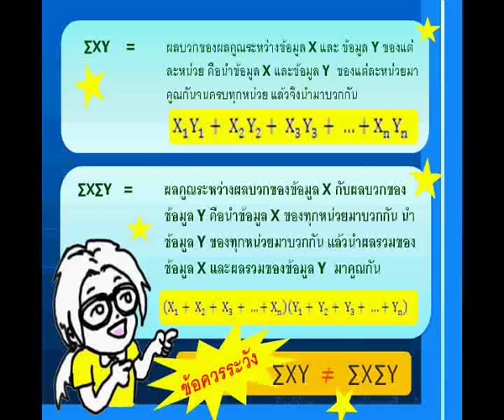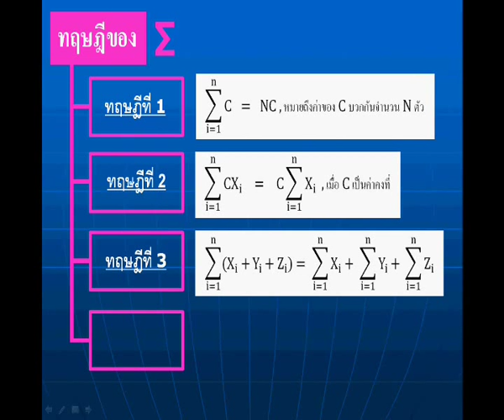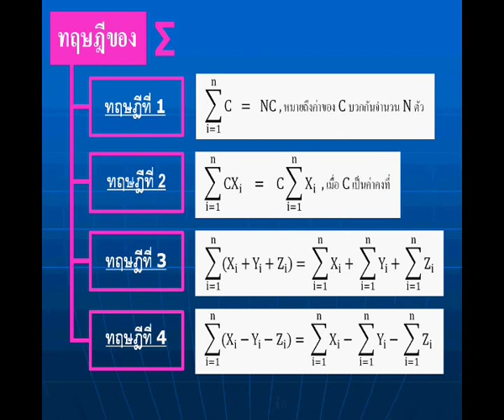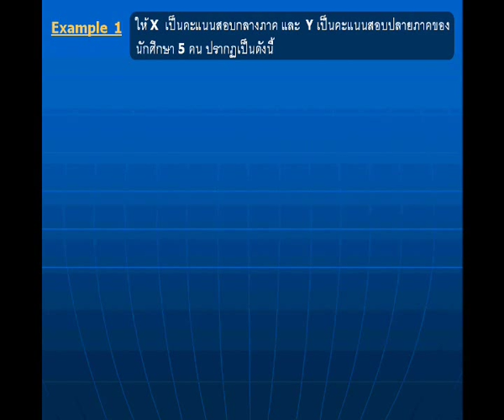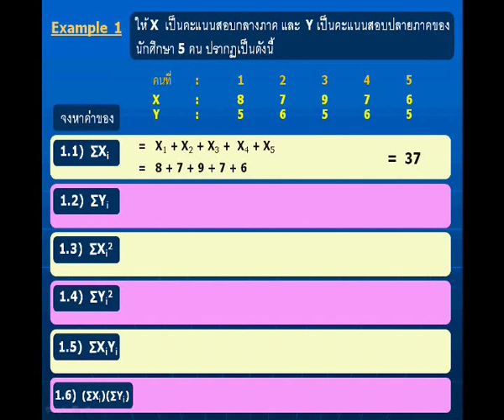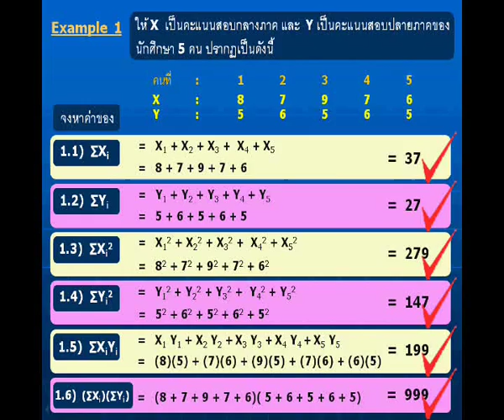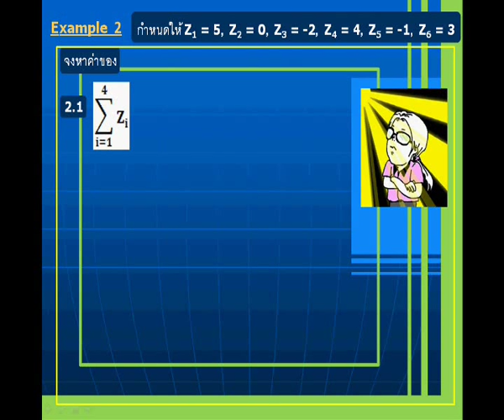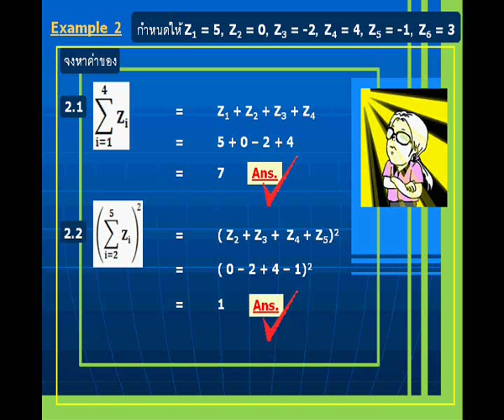โจทย์วิชาสถิติเรื่อง summation (2).wmv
ใช้ประกอบการสอนในวิชาสถิติ
จัดทำโดย อาจารย์ พรระวี